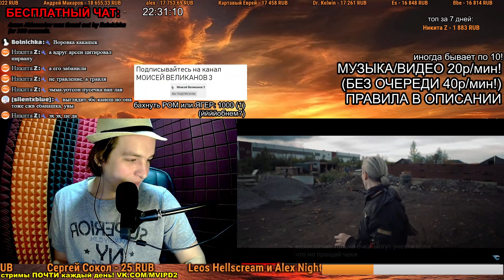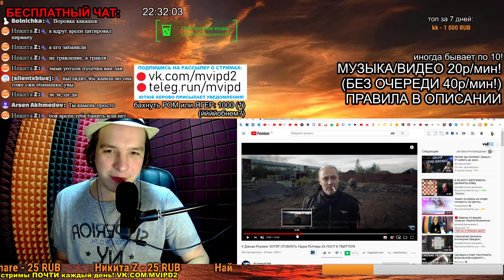СОКОЛ НАЗВАЛ АНГЛИЮ АМЕРИКОЙ, GUITAR PRO и GO PRO, и выдумал Fake новость. Джоан Роулинг.